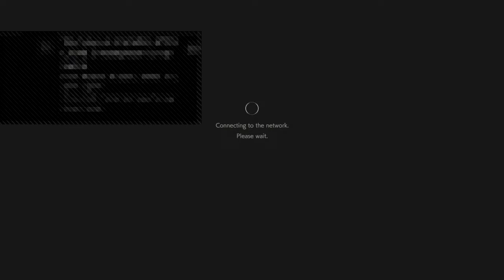My mom tuck my channel truth i put my mom up there pt 2